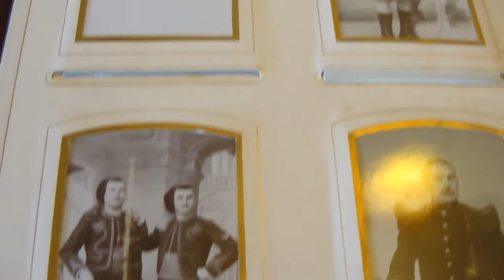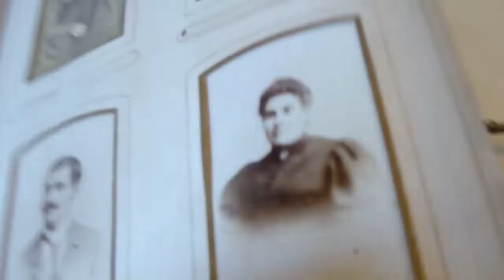ALBUM PHOTO MUSICAL ART NOUVEAU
Album photo musical dans le goût Art Nouveau vers 1890/1900
Garni de photos d'époque à regarder en musique .